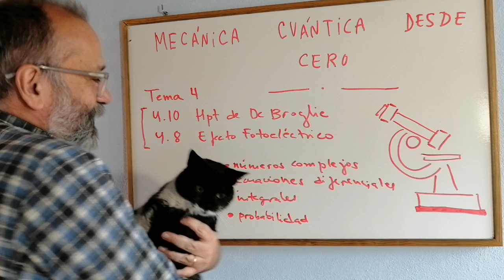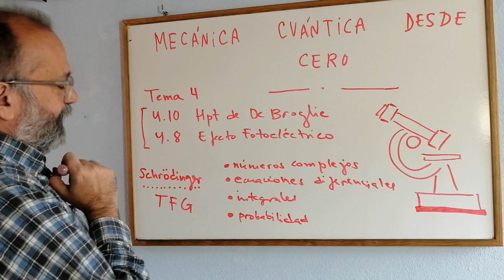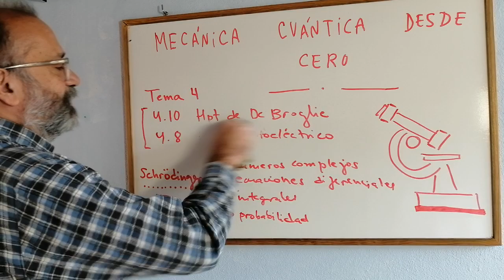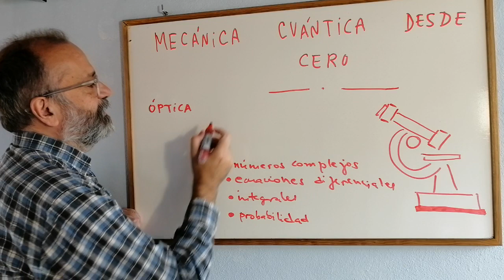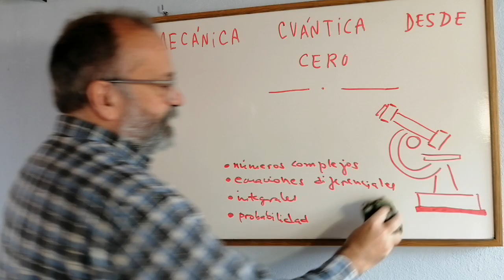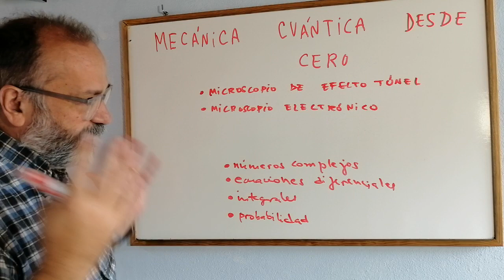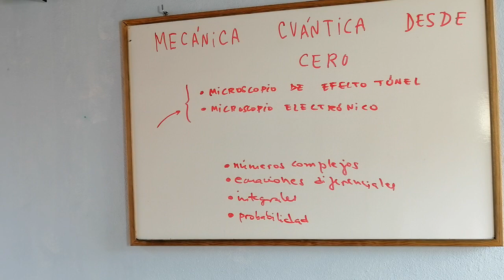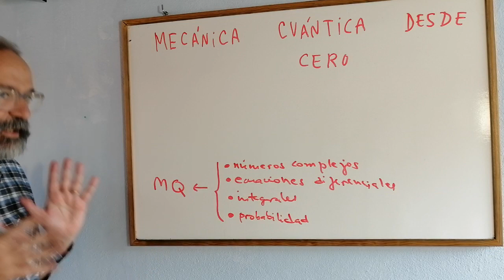MECÁNICA CUÁNTICA DESDE CERO · [SE ENTIENDE BIEN] ✅ [QUANTUM MECHANICS] ✅ -5.0 💡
Este LIBRO es un intento de dar mecánica cuántica formal sin que se muera en el intento. Está orientado a alumnos de primero de grado en carreras de ingeniería y ciencias. Inicio de un curso completo de mecánica y física cuántica.